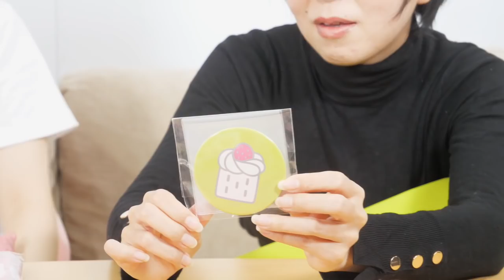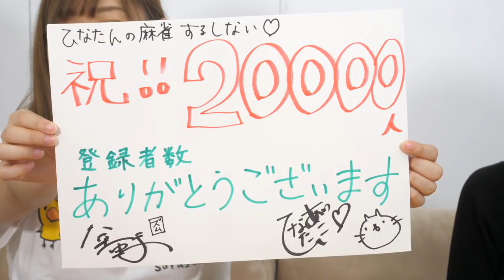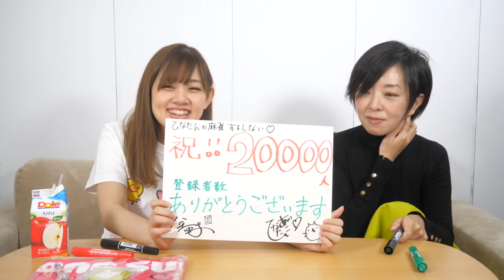【祝！】チャンネル登録20,000人達成！！ゲスト登場！【福袋プレゼント】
【グッズ福袋応募要項】
オリジナルグッズの福袋一式を抽選で1名様にプレゼントします！
応募方法：コメント欄にグッズ希望の旨をお書きください
締切：2019年1月25日23:59